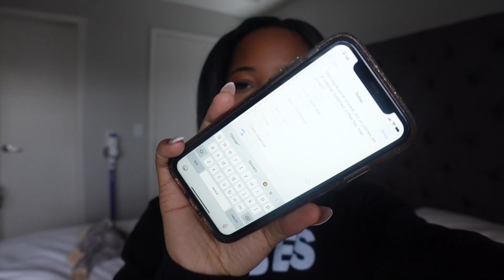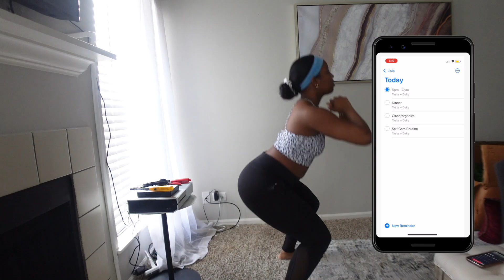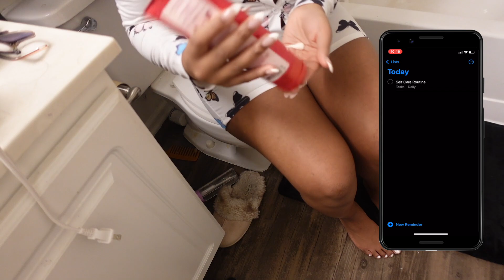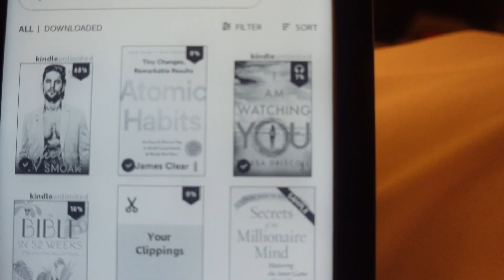Getting Back Into A Routine After The Holidays | Daily habits that help me stay productive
This video is all about the daily habits that I instill everyday to help me stay productive, feel like the main character, and keep me grounded each day. As fun as the holidays are, it's easy to fall out of our everyday routines and the New Year 2022 is the perfect time to jump back in. It's not too late, there's no deadline on getting started. Let's do this!

Age: 25
Location: Chicago
Camera: Sony ZV-1
Editing Software: Final Cut Pro